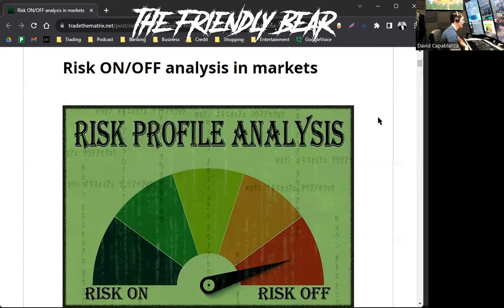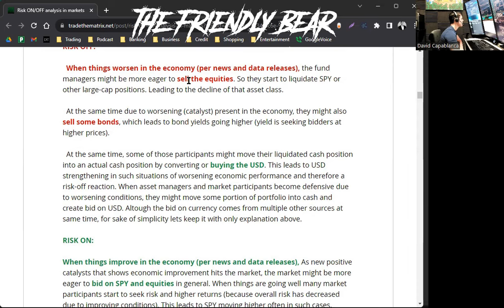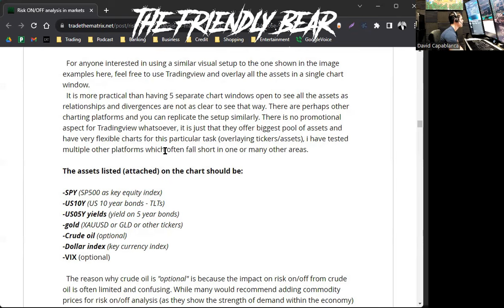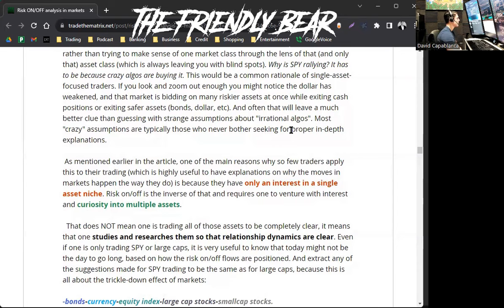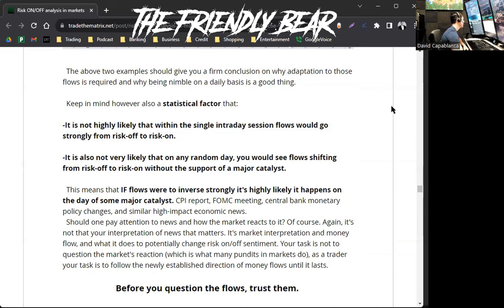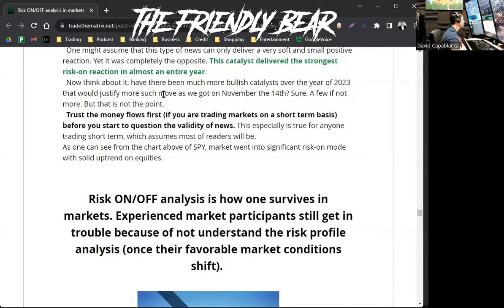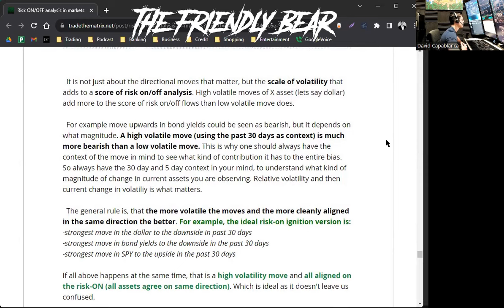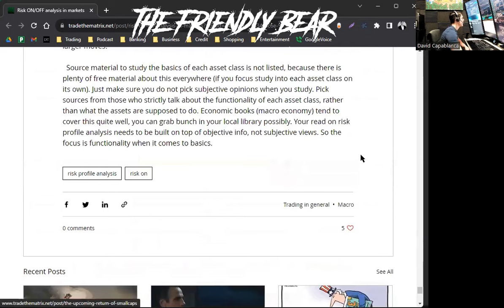Trade the Matrix - Risk ON/OFF Analysis in Markets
Episode 409: This podcast is a review/read-a-long of Trade the Matrix's blog.